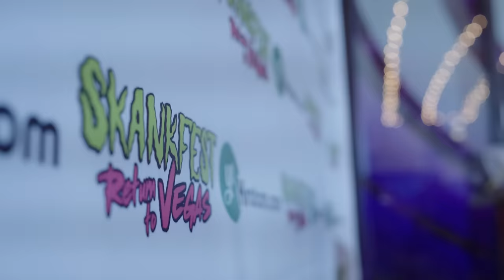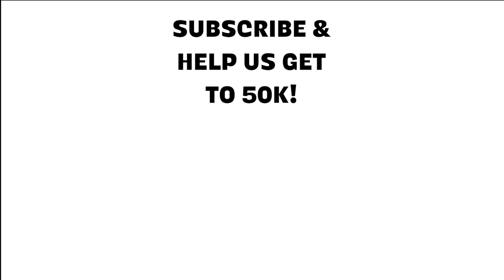Stand-Up On The Spot Skankfest Brendan Schaub Zac Amico Yamaneika, Tallent, Feinstein, Watkins Ep 34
Stand-Up On The Spot Skankfest Vegas! Featuring completely improvised sets from Zac Amico, Brendan Schaub, Yamaneika Saunders, Rachel Feinstein, Sam Tallent & Jeremiah Watkins. No material. Comedians create Stand-Up On The Spot off audience suggestions.
Covering everything from Taylor Swift to Lizzo, Ric Flair on Kill Tony, stolen fat valor, motherhood, hot air ballons & more!

Follow the Comedians!